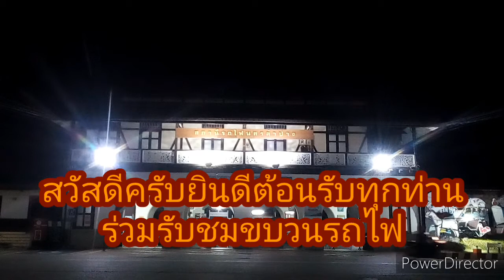train# ep.127 รวมพลคนรักรถไฟ ขบวนรถด่วนพิเศษอุตราวิถี สถานีรถไฟนครลำปาง 7 เมษายน 2565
สวัสดีครับยินดีต้อนรับทุกท่านร่วมรับขบวนรถไฟ ขบวนรถด่วนพิเศษ ขบวน 10  เชียงใหม่ - กรุงเทพ เวลา 20.17  น. ประจำวันที่ 7 เมษายน   2565